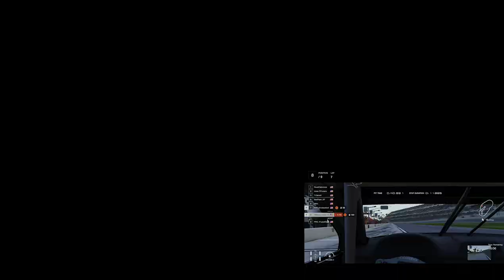Navy Tiger Racing League PRACTICE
Welcome to  @Bedsti_Mario_YT   Gaming Hub!

🎮 Dive into the immersive world of virtual reality with me as I navigate through victories and challenges, all streamed live for your entertainment! Join the adrenaline-packed journey of my wins and losses in VR gaming, where every moment is a thrilling adventure.

🕹️ Currently, I'm mastering the art of precision with the new G Pro wheel, and you're invited to witness the excitement firsthand. From heart-pounding races to intense battles, this channel is your go-to destination for the ultimate gaming experience.

🚀 Your support means the world to me! Throw a subscription to help me grow this channel and build a community of fellow gaming enthusiasts. Let's share the excitement, learn together, and create unforgettable memories in the virtual realm.

Wheel-
Logitech G Pro wheel and pro pedals here are some recommended settings:
Strength: 10nm
FF Filter:  Auto
Dampening: Off
Brake Force: 22kg
Angle: 1080
Force Feedback Max Torque: 8
Force Feedback Sensitivity: 2
TF Audio: 100

Screen-
65" Sony A95k
Psvr2

Rig-
Gt omega art with flex removal mods
Bass Shakers